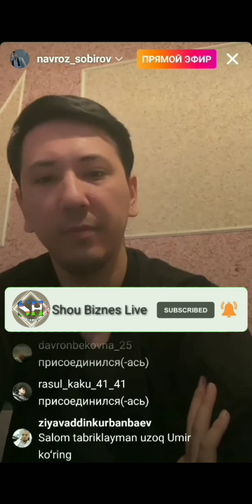Navro'z Sobirov tug'ilgan kunida Andijonda xizmatda 2 - qism